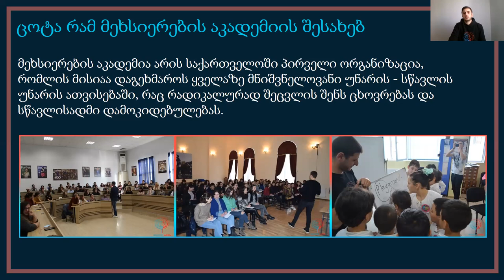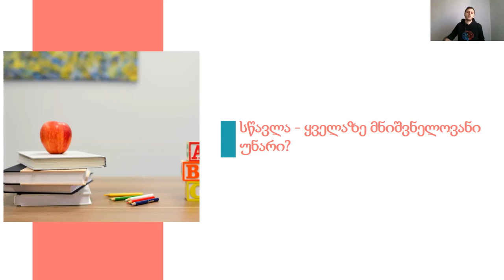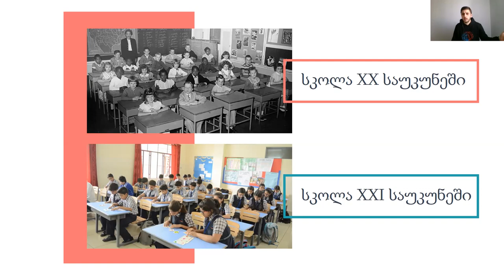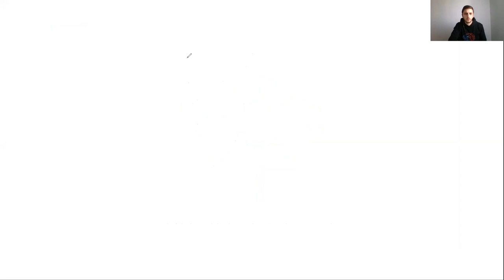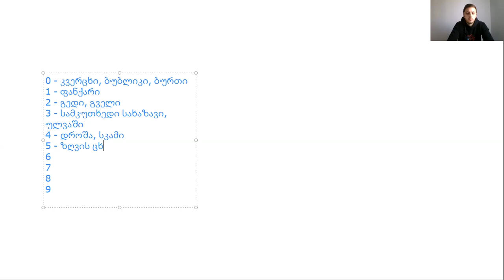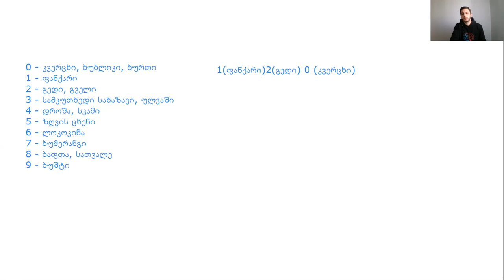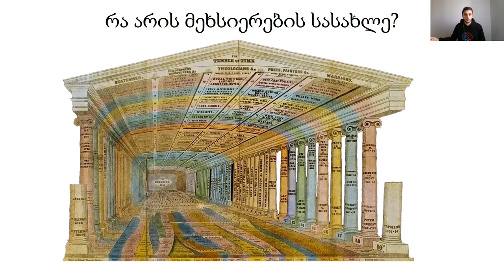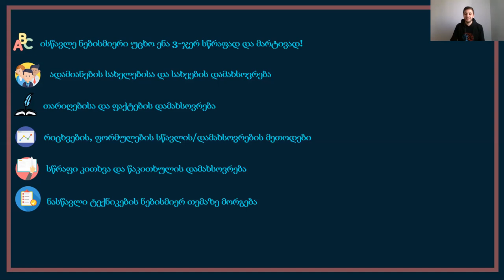ვებინარი საბაუნის მოსწავლეთა აკადემიისთვის